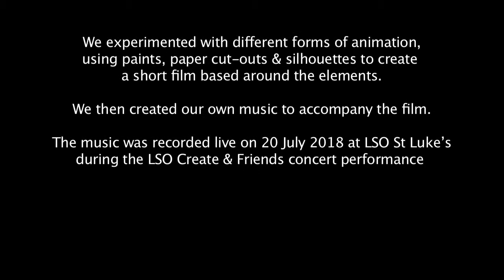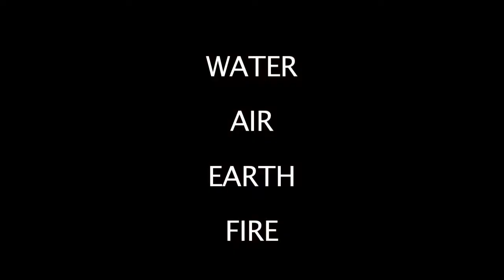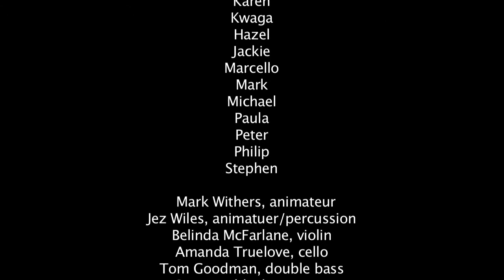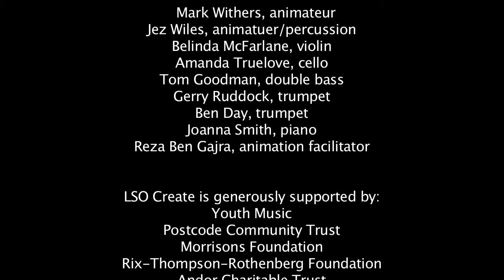Create The Elements LSO St Luke's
We experimented with different forms of animation using paints, gels and silhouette characters to create a short film based around the elements. During an intensive week of music-making in July, we then created our own music to accompany the film and bring the animations to life. The music you will hear was recorded live on 20 July 2018 at LSO St Luke’s during the LSO Create & Friends concert performance.